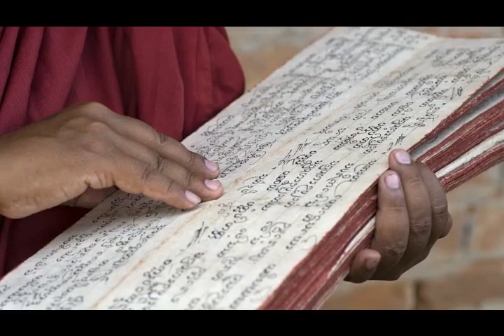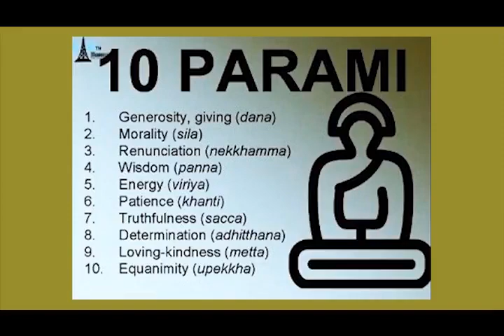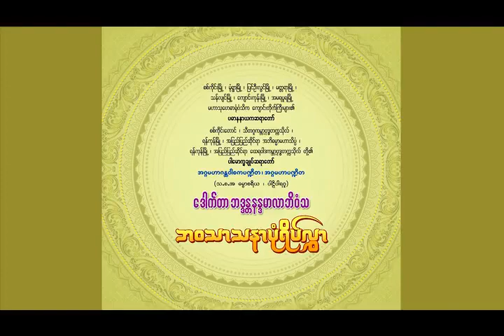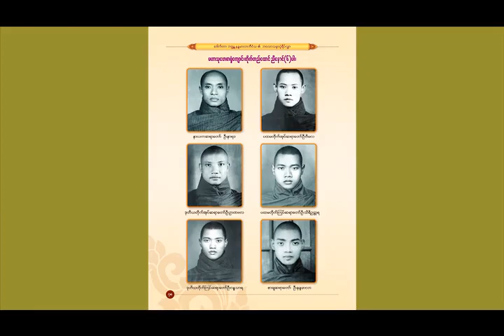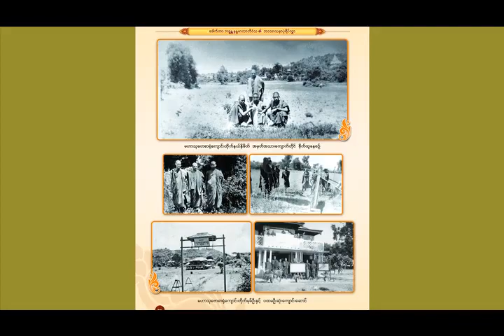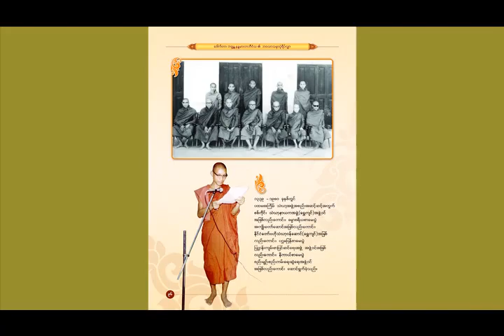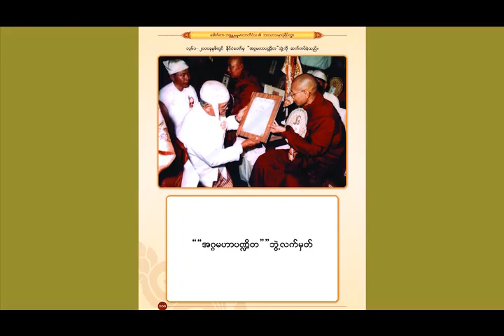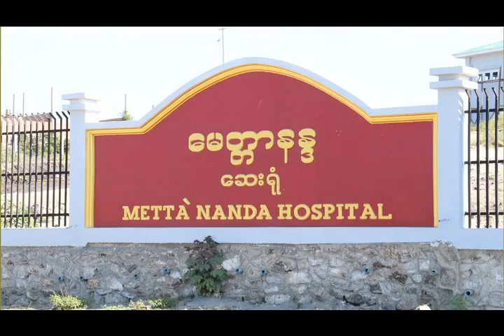292. ပါမောက္ခချုပ်ဆရာတော်ဘုရားကြီး၏ ထေရုပ္ပတ္တိအကျဉ်း (၃၁.၁၀.၂၀၁၇)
ပါမောက္ခချုပ်ဆရာတော်ဘုရားကြီး ဘဒ္ဒန္တ ဒေါက်တာ နန္ဒမာလာဘိဝံသ
အဂ္ဂမဟာဂန္တဝါစကပဏ္ဍိတ၊ အဂ္ဂမဟာပဏ္ဍိတ၊ ပါဠိပါရဂူ
ပါေမာကၡခ်ဳပ္ဆရာေတာ္ဓမၼသဘင္ LIVE